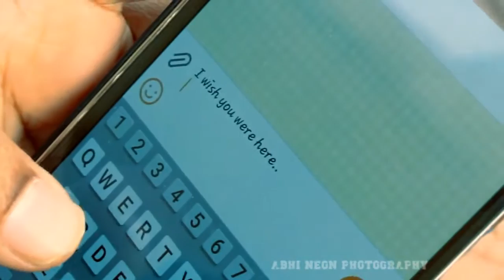Jeena jeena by me :-)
The actual link was primarily uploaded on my friend abhi neons profile..